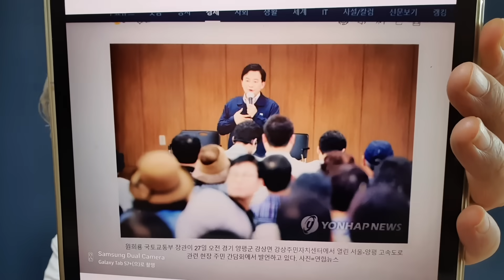원희룡, 양평 강상면 찾아서 주민 설명회...주민들은 환영하고 응원했다. 민주당은 국정조사 추진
민주당, 국정조사 추진..."처음부터 정치 공세"